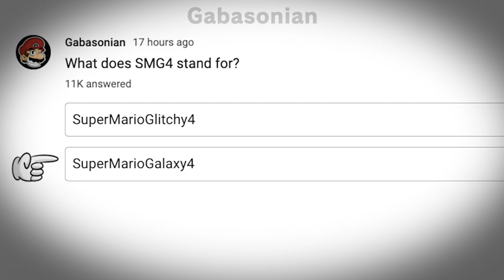What Does SMG4 Stand For? - Quiz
What does SMG4 stand for asks Super Mario YouTuber Gabasonian in a YT Quiz with the options being SuperMarioGlitchy4, SuperMemeGuardian4, SuperMarioGalaxy4, or it’s just SMG4. This SMG4 fan animation/SMG4 fan video is a little different compared to the usual YouTube Community Tab polls where Gaba asks his audience who is your favorite character out of 4 different options.

“Stupid” from American rapper Tekashi69 aka 6ix9ine

SMG3 voice by James Bailey from SMG4: War Of The Fat Italians 2021 Nani meme from Fist of the North Star anime (Japanese: 北斗の拳 - Hokuto no Ken)

► Bio
Hi, I’m Gabasonian. I’m a former DeviantArtist who has transitioned into YouTube. Back on DeviantArt I enjoyed making video game comics and fanart over my favorite Nintendo games, like Super Mario, The Legend of Zelda, Pokemon, and Super Smash Bros. On YouTube, I make various videos over the aforementioned Nintendo franchises. This one is a Mario animation/Mario short about what does the abbreviation SMG4 mean. N-joy the randomness!